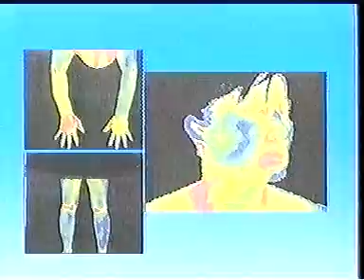atv 女人龍門陣 0402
ATV 女人龍門陣 - 木酢健之貼 0402